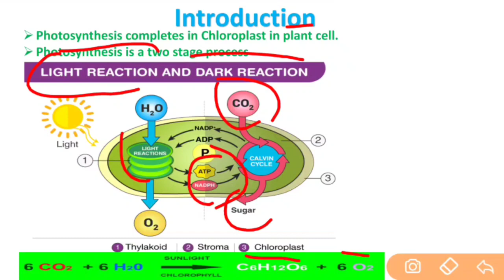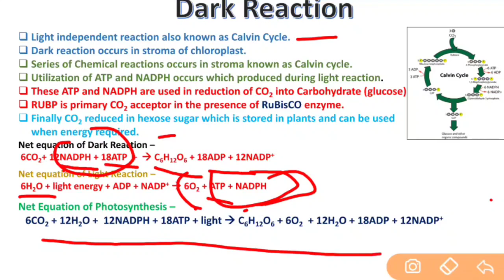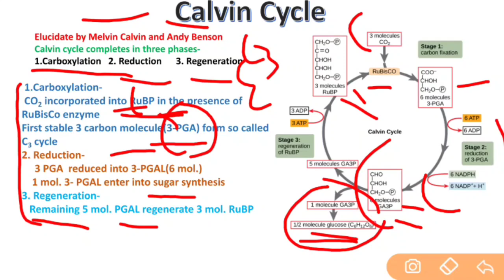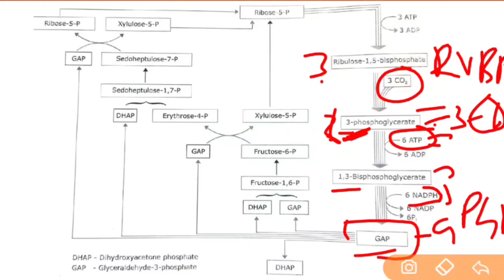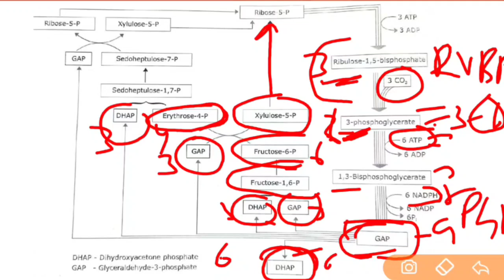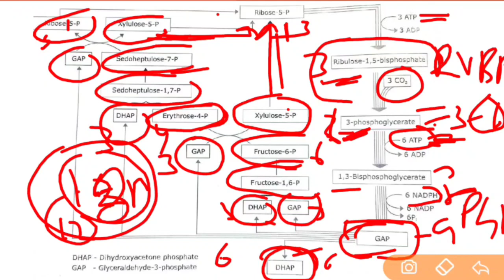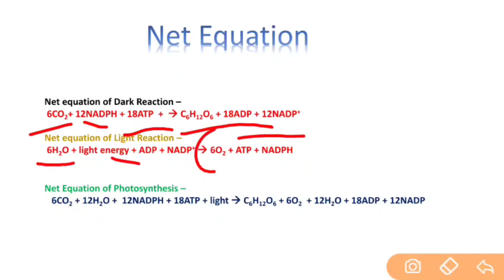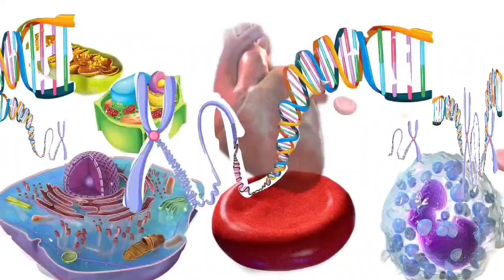Calvin cycle in Hindi | C 3 cycle | Dark reaction in photosynthesis | Photosynthesis in hindi neet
Hi friends,
this is Ramesh Kuldeep your Tutor and Director of Unique Life Sciences.
I upload my lectures of Life Science on this YouTube channel. These lectures are very helpful for CSIR_UGC NET and NEET aspirants & also helpful for other competition exams.
I always try to explain the topics within the minimum time so that students can learn it  without wasting much time.
I hope this will help you to achieve your goals.